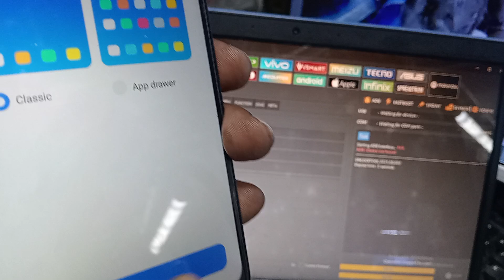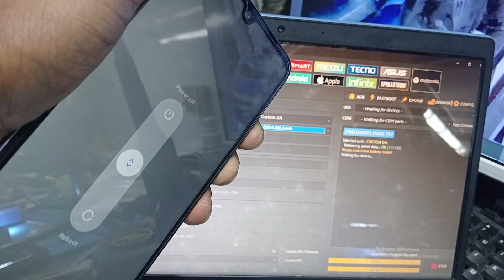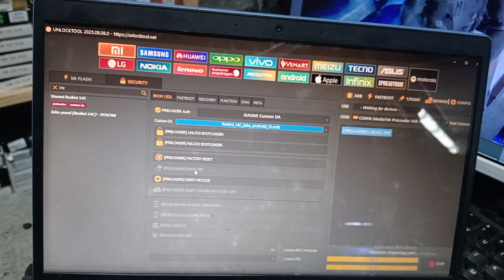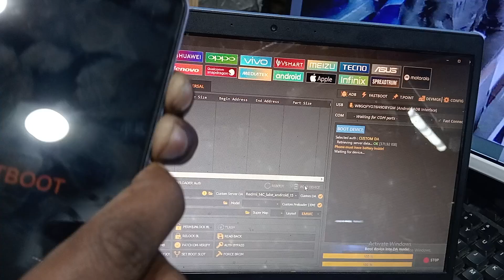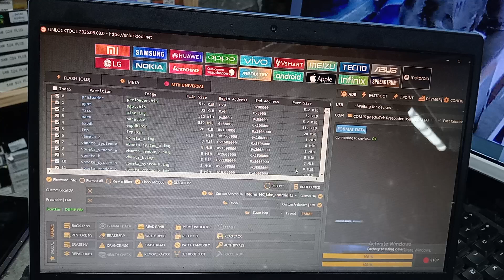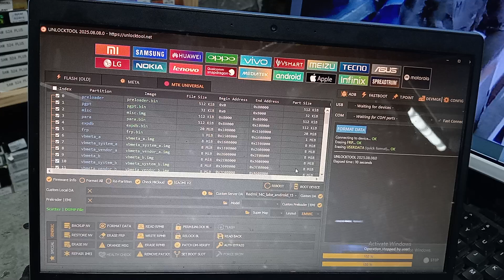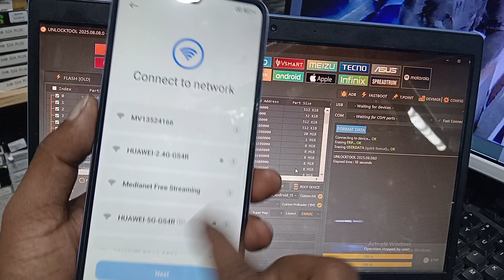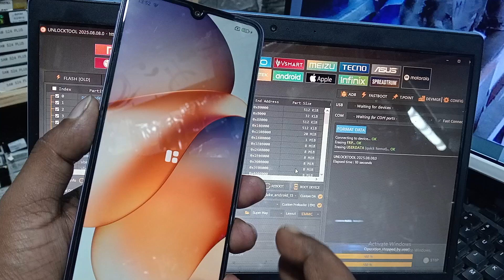Redmi 14C Xiaomi HyperOs (2409BRN2CY) FRP Bypass Unlock Tool Google Account Bypass 2025 frpjamal.com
Redmi 14C Xiaomi HyperOs (2409BRN2CY) FRP Bypass Unlock Tool Google Account Bypass 2025
Unlocking the Redmi 14C: The FRP Bypass Tool
Redmi 14C FRP Unlock Tool - The Ultimate Guide (2025)
Unlocking FRP on the Redmi 14C - A Step-by-Step Guide
Unlock Your Redmi 14C - FRP Bypass Tool Guide
Redmi 14C Google Account Bypass Tool - Unlock Your Phone!
Unlock Your Redmi 14C with This Bypass Tool!